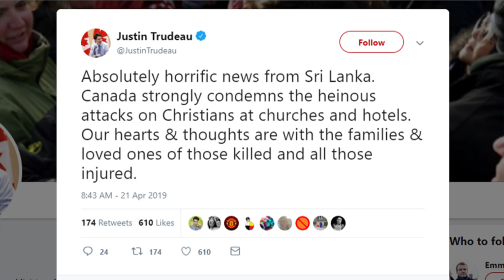Hundreds killed after bombings rock Sri Lankan churches, hotels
Police have arrested seven people after a rash of bombings at churches and hotels in Sri Lanka killed more than 200 people on Easter Sunday, police and local media said.